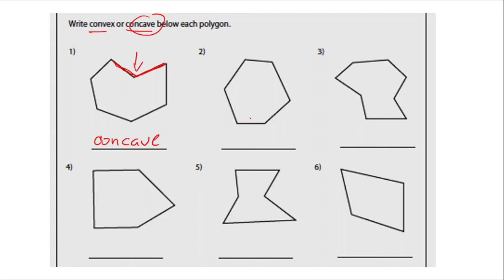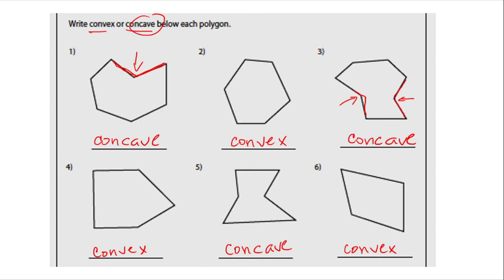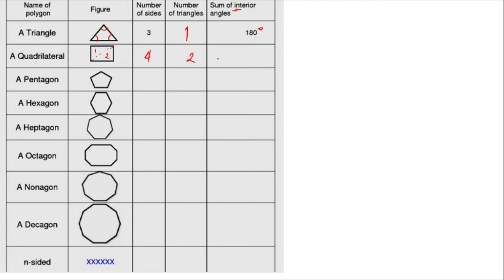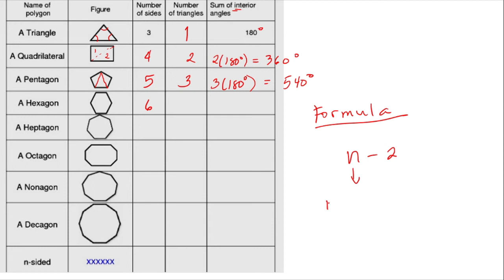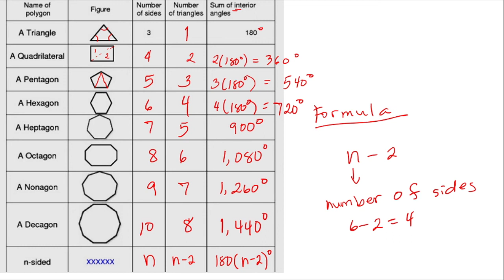Geometry: Angles in a Polygon